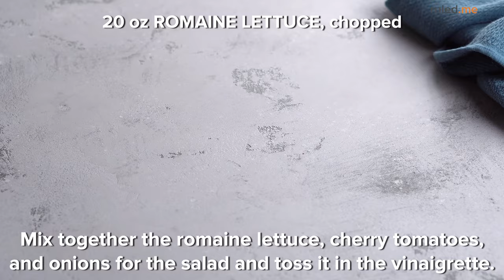Keto Stuffed Chicken Breast Recipe [Spinach & Artichoke]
Artichoke dip is one of my all-time favorite snacks. As I was planning what I was going to make for dinner (and craving that artichoke dip I made the week prior) I knew I had chicken breasts in the freezer. I ultimately thought why not stuff the chicken with a spinach and artichoke filling? So here is that recipe and it might just become a staple weeknight dinner for me!

Although this chicken is filling on its own, I still like to make a salad with it. I thought some crispy romaine lettuce, cherry tomatoes, and dijon vinaigrette would do well. After cooking the chicken, the spinach and artichoke filling pours out of the meat so you never have to go a bite without!

Read the full recipe with full nutrition breakdown and step-by-step pictures over

Ingredients:
Stuffed Chicken:
20 ounce boneless + skinless chicken breast
4 ounce cream cheese, softened
2 tablespoon mayonnaise
2 teaspoon fresh garlic, minced
1/2 cup shredded cheddar cheese
1/2 cup shredded parmesan cheese
8 ounce fresh artichoke, chopped
4 ounce frozen spinach, chopped
1 teaspoon crushed red pepper flakes
Salt and pepper to taste
2 tablespoon olive oil

Vinaigrette:
3 tablespoon olive oil
1 tablespoon apple cider vinegar
1 teaspoon dijon mustard

Salad:
20 ounce romaine lettuce, chopped
12 medium cherry tomatoes, quartered
1/2 medium red onion, sliced

Nutrition Summary: This makes a total of 4 servings of Keto Spinach & Artichoke Stuffed Chicken Breast. Each serving comes out to be 724 calories, 46.5g fat, 10.9g net carbs, and 59.3g protein.